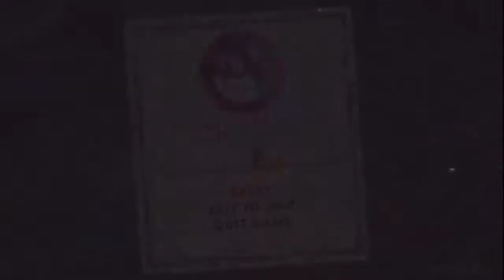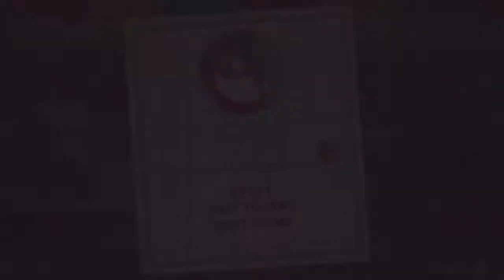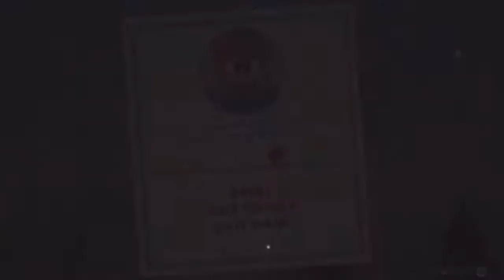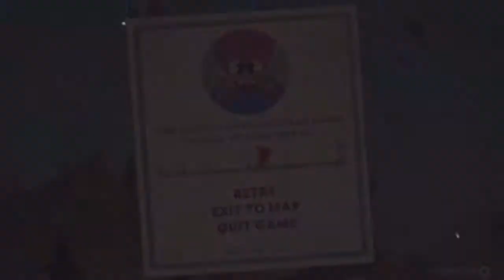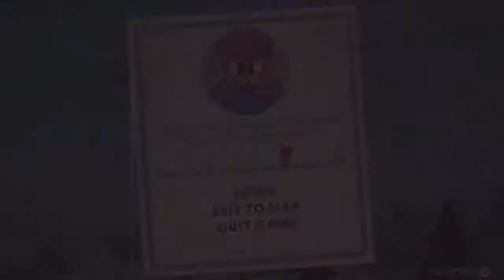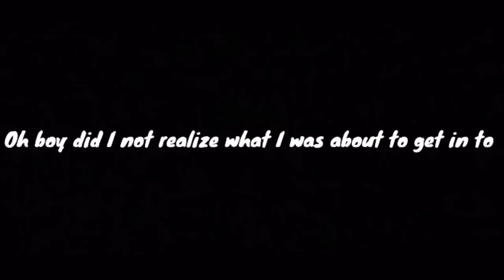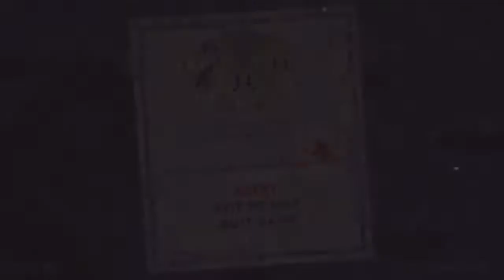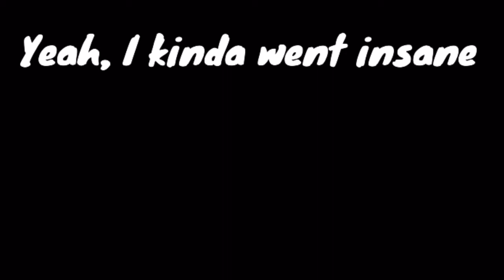This Boss took 6 HOURS - Cuphead (#5)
Yeah, remember when I said that some bosses would take me very VERY long in the description of the last video, I was referring to this.  I know the reaction may have been a bit overboard but I played this bossfight for 6 hours straight.

In this video I beat Beppi the Clown in Carnival Kerfuffle, Wally Warbles in Aviary Action, and Grim Matchstick in Fiery Frolic.

Cuphead is a classic run and gun action game created by Studio MDHR that is heavily focused on boss battles. Inspired by cartoons of the 1930s, the visuals and audio are painstakingly created with the same techniques of the era: traditional hand drawn cel animation, watercolor backgrounds, and original jazz recordings.